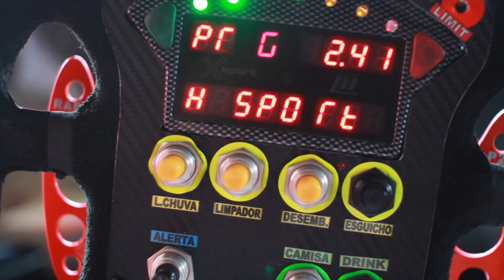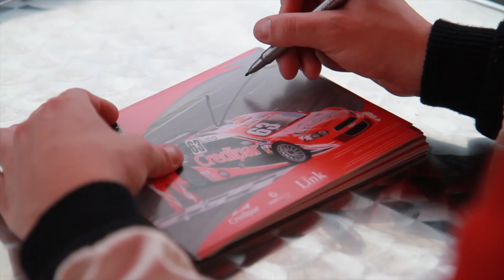Lico Kaesemodel #63 - 12ª Etapa da Stock Car São Paulo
Compacto com os momentos do final de semana de corrida do milhão e do piloto Lico Kaesemodel no circuito de Interlagos.